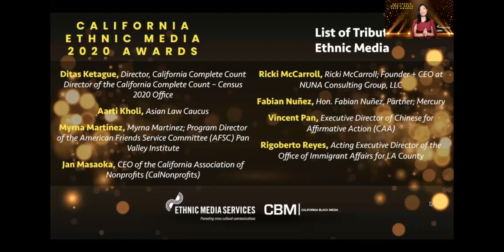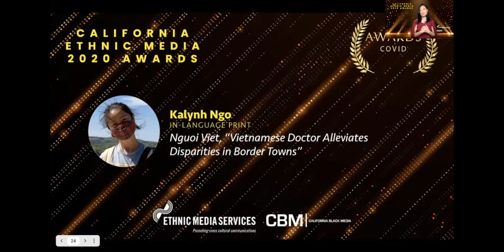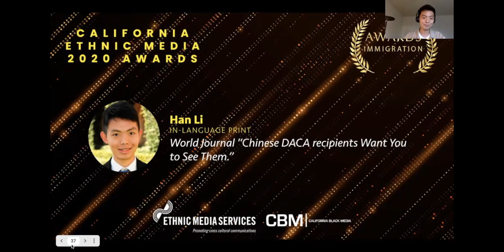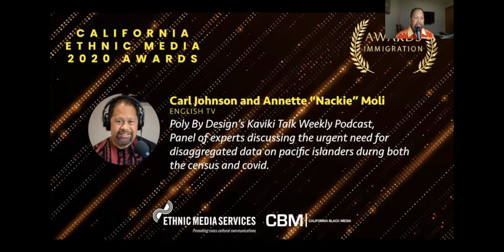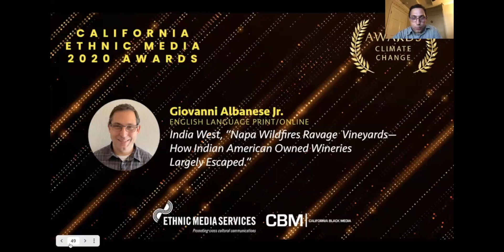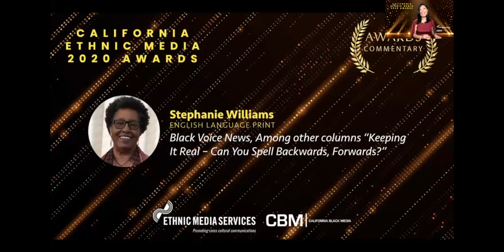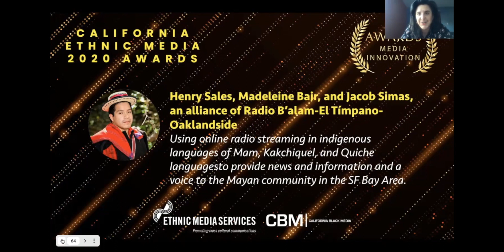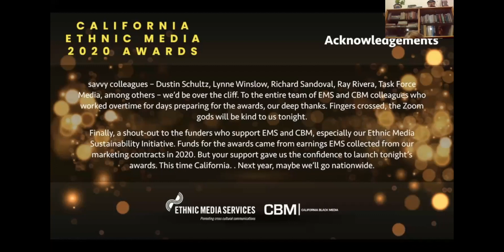California Ethnic Media Awards 2020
Ethnic Media Services and California Black Media – joint sponsors of the multi-lingual California Ethnic Media Awards for outstanding reporting in 2020 – will award 20 winners with cash awards of $1,000 each.  Winners and finalists were identified at a special online celebration on June 3, between 6-7:30 pm PST/9-10:30 pm EST.

Some 230 entries were submitted, over half in languages other than English.  Judges with in-language and in-culture fluency selected 20 winners in seven categories covering the epic news developments of 2020, from COVID-19 and the economic downturn to the movement for racial justice, immigration reform, the Nov. 3 elections, and the 2020 Census.